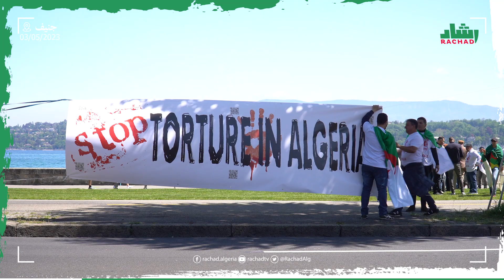محمود صنهاجي يرثي وفاة المجاهدة سليمة حفاف حرم الرئيس المجاهد بن يوسف بن خدّة في تجمع الجالية بجنيف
محمود صنهاجي يرثي وفاة المجاهدة سليمة حفاف حرم الرئيس المجاهد بن يوسف بن خدّة رحمهما الله في تجمع الجالية أمام مقر المفوضية السامية لحقوق الإنسان في جنيف ضد التعذيب في الجزائر

اغتنم منظمو الوقفة مناسبة انعقاد الدورة 76 للجنة مناهضة التعذيب التابعة للأمم المتحدة، لشد انتباه الخبراء الأممين حيال الوضعية المتردية التي تعرفها حقوق الانسان في الجزائر. كما طالب المتظاهرون خبراء لجنة مناهضة التعذيب بالتعجيل في حث النظام الجزائري على القبول باستعراض وضعية حقوق الانسان في البلاد أمام اللجنة المعنية بالنظر إلى عودة ممارسات التعذيب في مراكز الأمن.

يُذكر أن النظام الجزائري يرفض منذ 2008 التجاوب مع خبراء لجنة مناهضة التعذيب كما تقتضيه بنود اتفاقية مناهضة التعذيب وغيره من ضروب المعاملة أو العقوبة القاسية أو اللاإنسانية أو المهينة التي صادقت عليها الجزائر في 1989.

وتسعى لجنة مناهضة التعذيب إلى مساءلة الدول عن انتهاكات حقوق الإنسان، والتحقيق بشكل منهجي في التقارير التي تفيد بوقوع تعذيب بهدف القضاء على هذه الجريمة ومنعها.

🟠 مصادر مفيدة:

👉 آخر تقرير قدمته الجزائر تجاوبا مع خبراء لجنة مناهضة التعذيب، يعود إلى 2008: